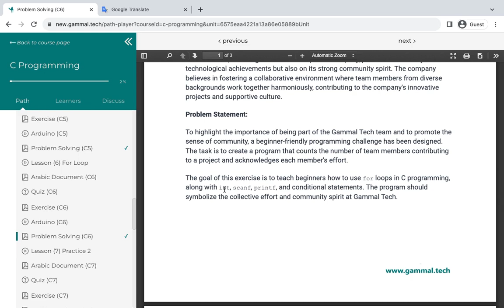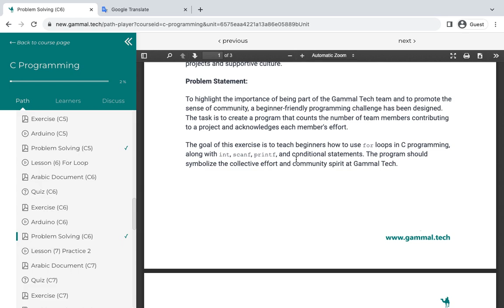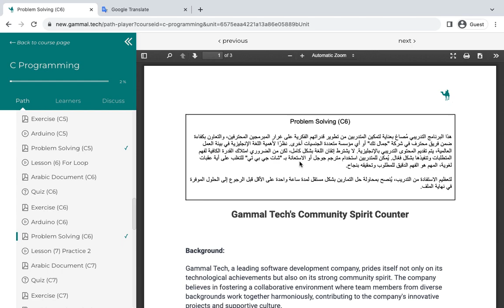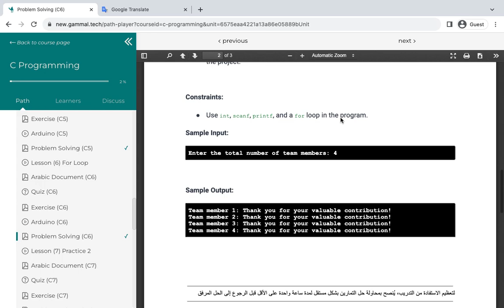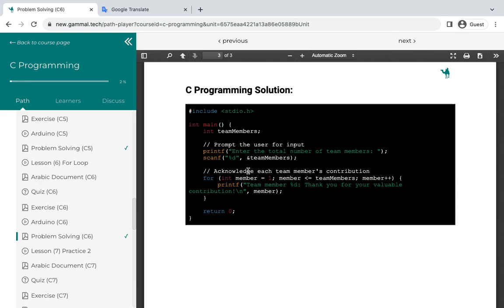Problem Solving (C6) Competitive Programming